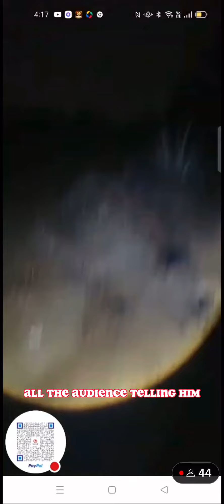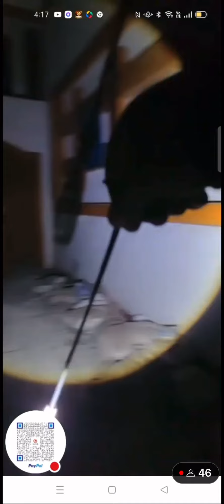4Jan 2023 livestream highlights 瞬间帮助小亮哥时空转移走出结界